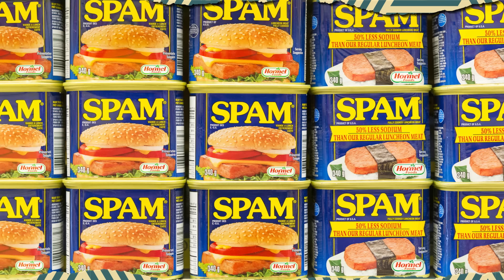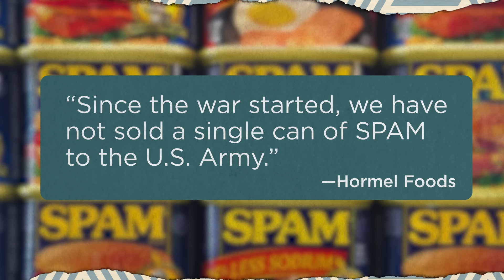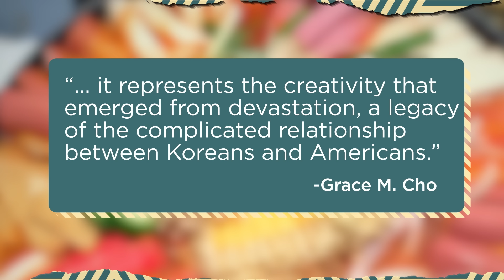Food History: SPAM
SPAM sushi and Korean "army base stew" are maybe not the first dishes to pop into your head when you hear the mysterious acronym "SPAM." But people have a way of turning lemons into lemonade, and there's no better example of that then the sealed mystery meat phenomenon.

Food History is a show all about... well, the history of food. Join host Justin Dodd as he brings you the stories of how your favorite meals ended up on your plate. Today, we're talking SPAM. What does SPAM stand for anyway?